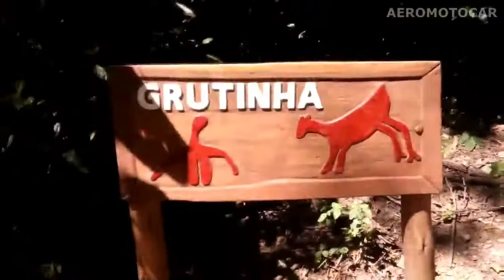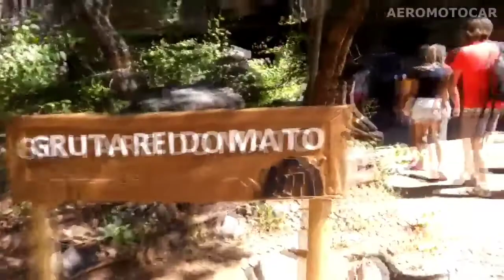(TURISMO) GRUTA REI DO MATO, SETE LAGOAS, MG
GRUTA REI DO MATO, SETE LAGOAS, MG